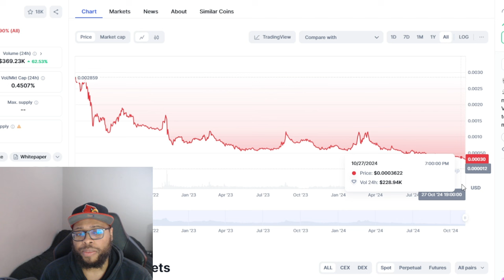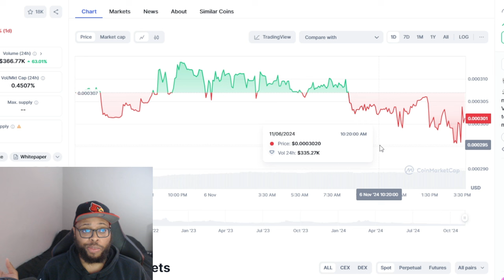Trumps Impact on the OMI Token & Crypto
In this video, we analyze the potential impact of a Trump administration on the OMI Token, the broader crypto market, and what it could mean for crypto investors. With Trump’s influence on financial policy and emerging digital assets, his stance on cryptocurrency might have significant implications for coins like OMI. We'll explore key areas such as regulatory changes, potential boosts to the NFT market, and how Trump’s approach could reshape the future of crypto investing.

Whether you're an OMI token holder, a crypto enthusiast, or interested in the intersection of politics and cryptocurrency, this breakdown provides valuable insights to help you stay ahead in 2025’s evolving market. Discover expert perspectives, market predictions, and potential outcomes for OMI and other major tokens in the crypto ecosystem.